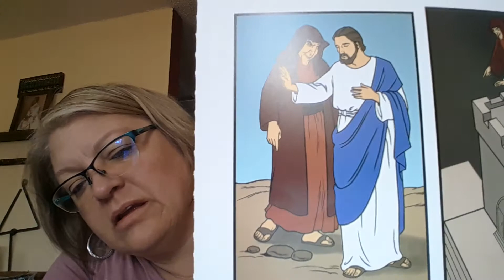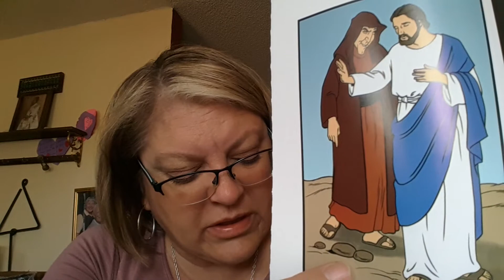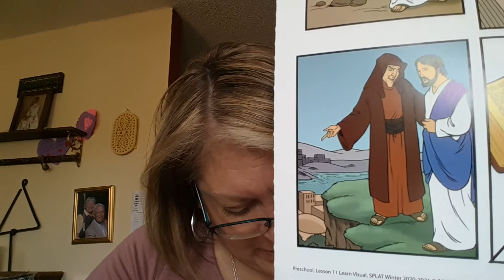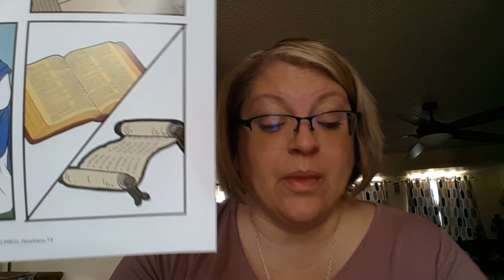Satan Temps Jesus